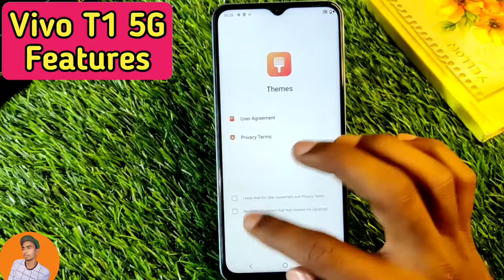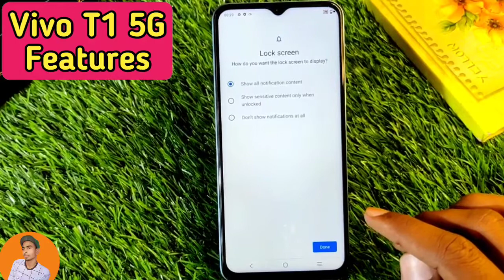How To Set Pattern Lock in Vivo T1 5G , Vivo T1 5G Pattern Lock Setting , Pattern Lock in Vivo T1 5G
How To SetPatternLock in OppoK Note 11 Pro , Vivo T1 5G PatternLockSetting , Pattern Lock in Vivo T1 5G